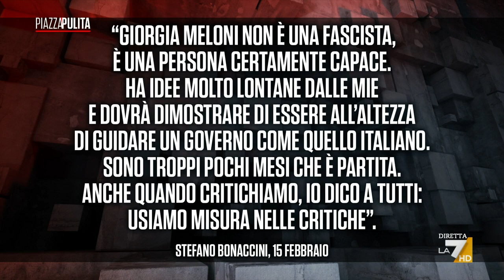Elly Schlein: "Meloni capace? Non sono d'accordo con Bonaccini, mio giudizio molto negativo"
Elly Schlein a Piazzapulita: "Bonaccini dice che Meloni è capace? Non sono d'accordo. Altro che capace, il mio giudizio è molto negativo"